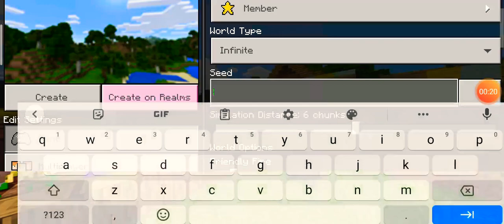September 15, 2020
Zac playz.😁👍